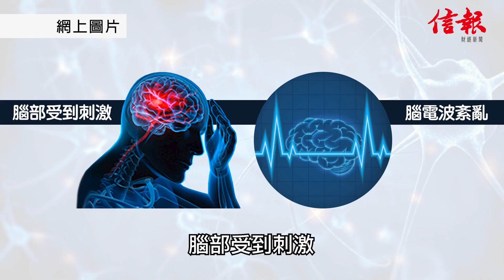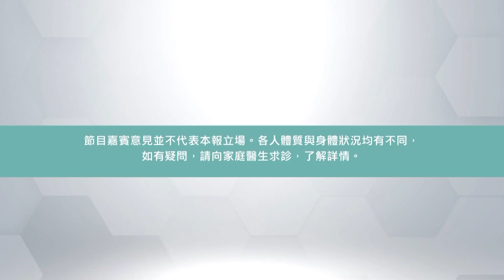【十二生肖X傳染病】羊：腦癇症 (上) 細菌感染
講到同 羊 有關的疾病，或者大家都會講「發羊吊」或者 羊癇症. 感染及傳染病科專科醫生 黃天祐 就話，其實正確名稱係 腦癇症～當中可以分為 細菌感染 和 病毒感染 兩種！今集會先講解細菌感染的症狀和風險，竟然同 中風 好相似？

延伸閱讀：
【4】虎(下)：弓形蟲與愛滋病有關？